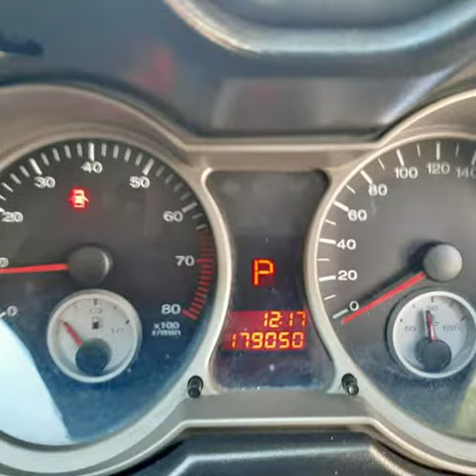ขายๆๆราคาไม่แรง 85000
โปรตอน

😊เราคัดสรรรถดีๆราคาโดนๆมาให้ชมทุกวัน กดถูกใจ กดติดตามใว้คับจะใด้ไม่พลาดรถดีๆราคาโดนๆ
       😊คลิปนี้ เราเป็นสื่อกลางในการซื้อขายรถเท่านั้น ไม่ใช่ผู้ขาย ขออนุญาตลงวิดิโอประชาสัมพันธ์รถให้แก่เพื่อนๆ พี่ๆ น้องๆที่สนใจ
        ก่อนซื้อขายโปรดทำสัญญาอย่างรอบคอบ